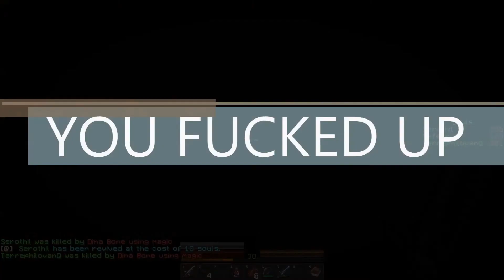Let's Play Herobrines Return #6 - Deine Mudda hat nur einen Kopf!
Ready for another boss?